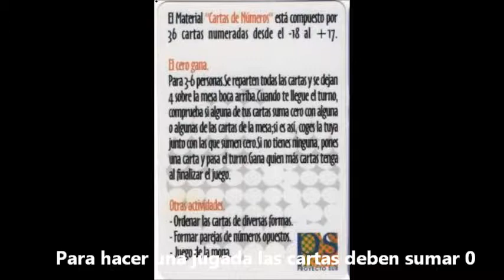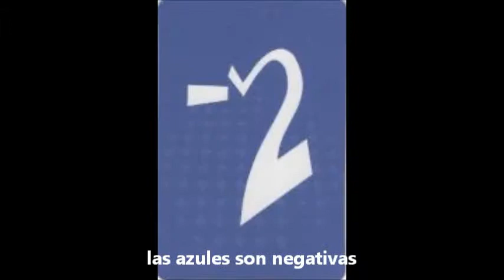Suma de números enteros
Primera clase de suma de números enteros de 1º de ESO utilizando un juego de cartas.